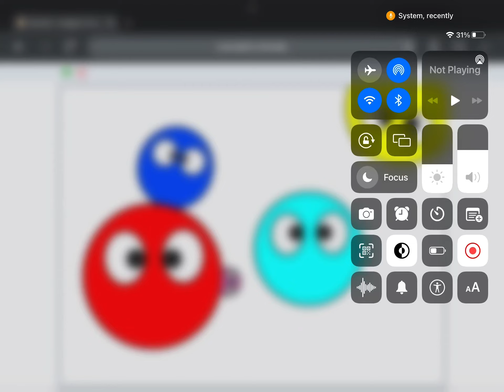Credits to @AdrielsGamingWorld guys I need you help